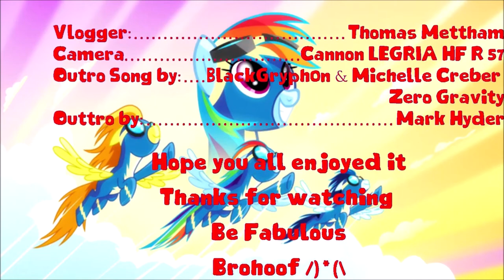DFB German Watch - Germany vs Sweden 2nd Half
Okay the 2nd half is coming under way. Hope seems to be fading away from Germany because they are 1 goal behind against Sweden in Group F !! Is there a way for Die Mannschaft to come back and win this game? Strap on tight because this rollercoaster to enjoyable to get off !!